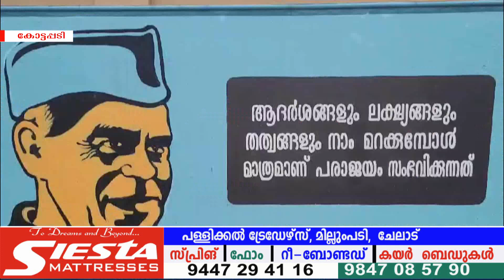പുതിയ അധ്യയന വര്‍ഷത്തിന് തുടക്കംകുറിച്ച് തിങ്കളാഴ്ച സ്കൂളുകള്‍ തുറക്കും.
പുതിയ അധ്യയന വര്‍ഷത്തിന് തുടക്കംകുറിച്ച് തിങ്കളാഴ്ച സ്കൂളുകള്‍ തുറക്കും.പ്രവേശനോത്സവത്തോടെ ആഘോഷമായാണ് സ്കൂള്‍ തുറക്കുന്നത്.കുട്ടികളെ വരവേല്‍ക്കാന്‍ സ്കൂളുകള്‍ ഒരുങ്ങികഴിഞ്ഞു.